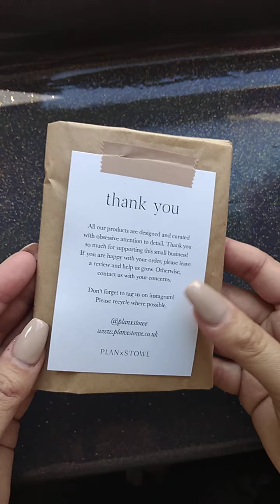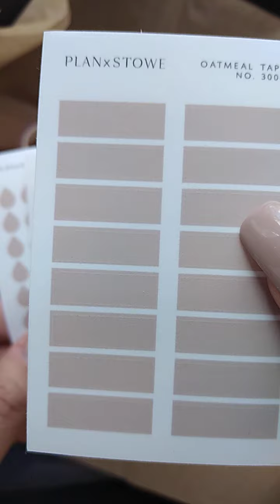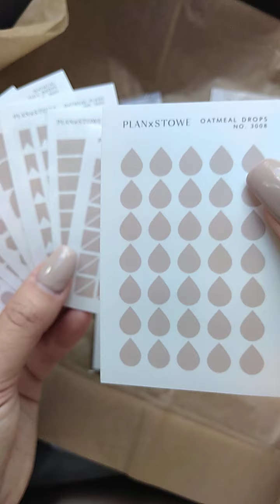plan x stowe latest order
I still cant get over how much I love the items from this shop i Deffinetly recommend popping by

And checking them out, fab products beautifully packaged and brill service

To follow how i use it all swing by my ig